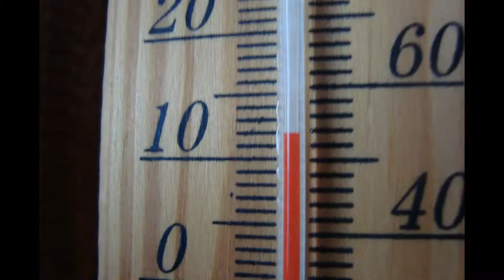*DER SCHWABEN KANAL VOM Günter Liebsch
**Rundgang  durch  74906  Fürfeld  des  05  APRIL  2015  Nachmittags  bei  12 °C-Plus !**